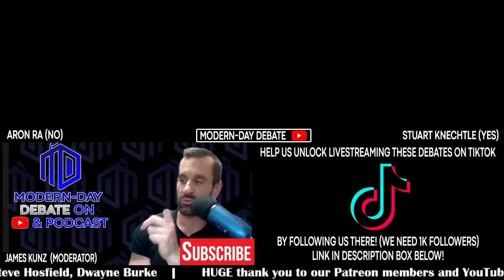FIERY DEBATE: Does God Exist? | Stuart of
*Once we get to 1K followers we'll be able to stream our debates on TikTok, help by following us!

-Chatters violating TOS (e.g., hate speech) are banned without warning.

ALTERNATIVE WAYS TO ASK QUESTIONS FOR Q&A
YouTube takes 30% of all super chats - Want to send a super-chat question in without helping YouTube profit more?

*EVERY debate we host is uploaded to our podcast (available on fine podcast apps everywhere - look us up on your favorite podcast app!)